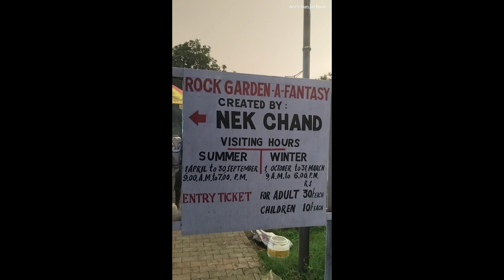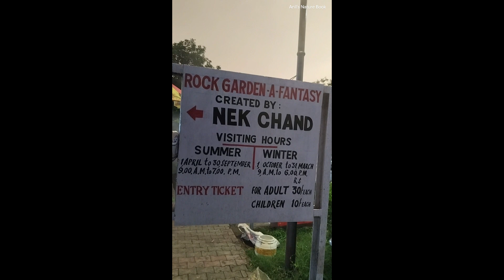Old Indian Culture In Doll's Museum। Rock Garden।Chandigarh। A Beautiful City l